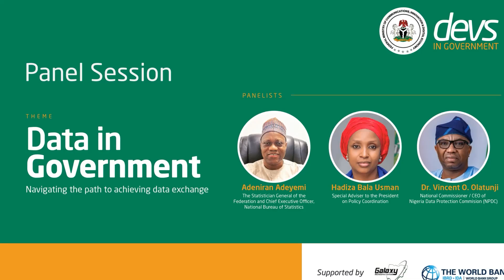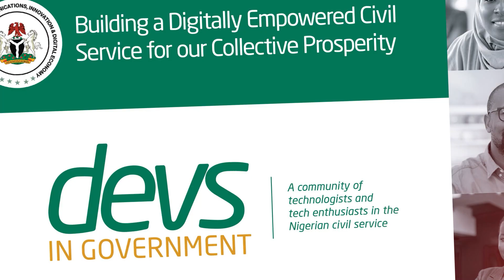WATCH: Highlights from March Edition of DevsInGovernment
The second edition of DevsInGovernment themed, 'Data in Government: Navigating the Path to Achieving Data Exchange', recently took place in Abuja.

DevsInGovernment is a community of technologists and tech enthusiasts in the Nigerian Civil Service.